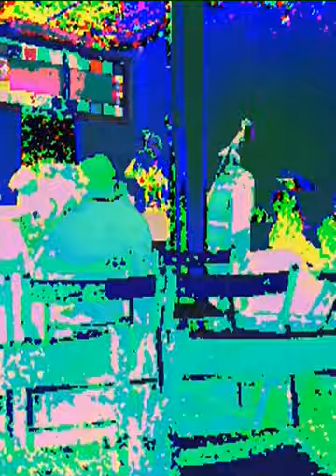VIDEO, ABSTRACT, EXPERIMENTAL, VISUAL EFFECTS, TEXTURES, SURREALISM, STOCK FOOTAGE, VFX, NFT, SOUNDSCAPE, AVANT-GARDE MUSIC, IMPROVISED JAZZ
--- CONTAINS RAPID FLASHING STROBE LIGHT EFFECTS